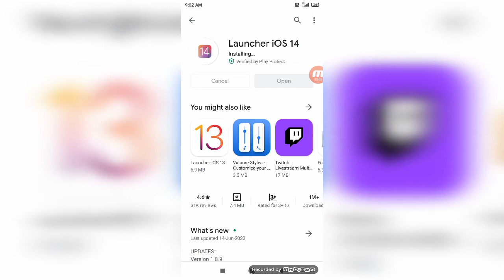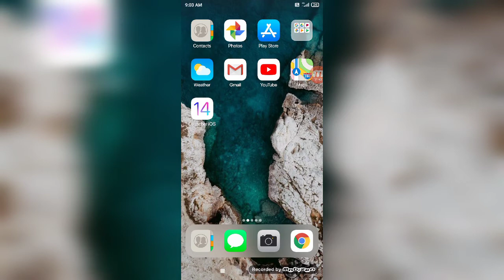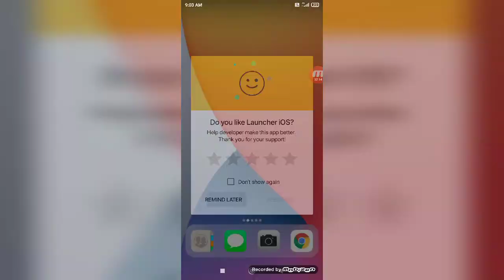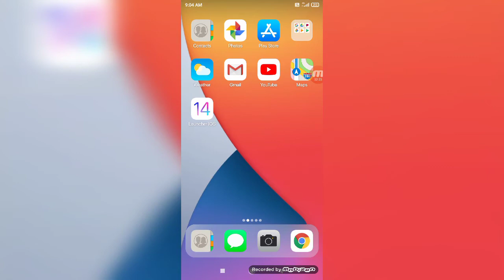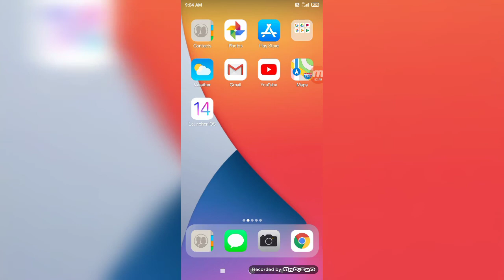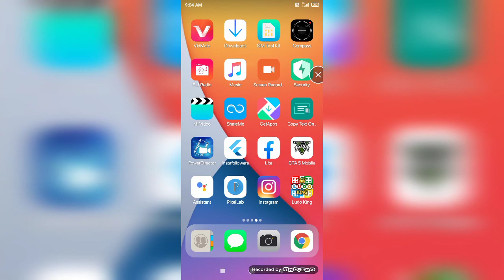How to install Ios 14 on any Android phone || full iOS 14 system